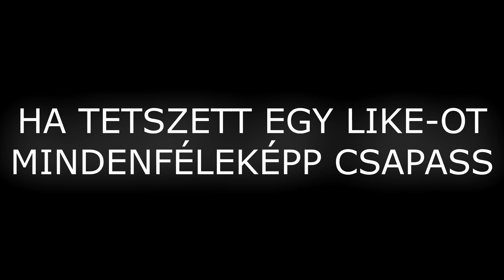VÉRES DEAGLE LÖVÉSEK!!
ID:33055579